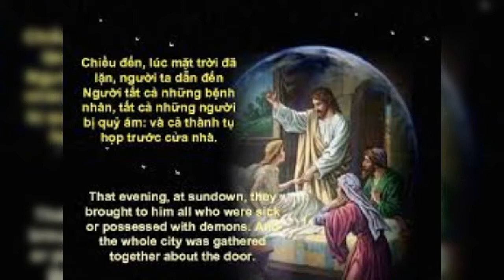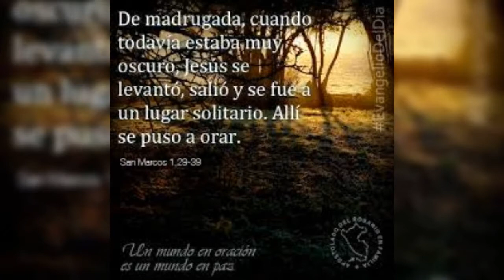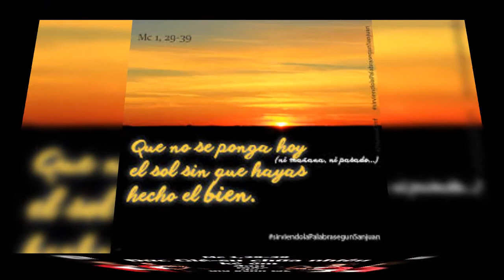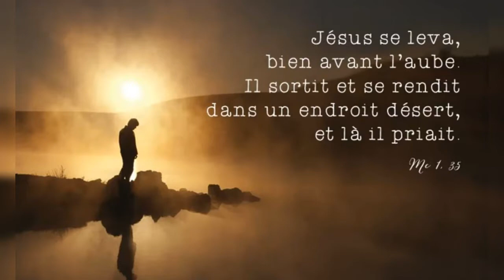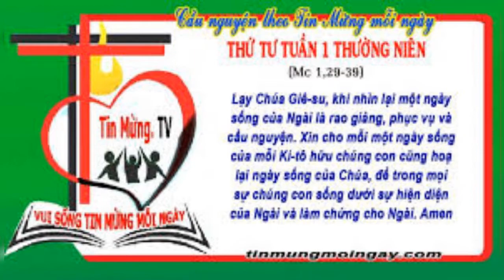THỨ TƯ 12/01/2022 GIÁO HỘI MỪNG THÁNH MARGUERITE BOURGEOYS. TUẦN I MÙA THƯỜNG NIÊN NĂM C.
TUẦN I MÙA THƯỜNG NIÊN NĂM C

GIÁO HỘI MỪNG THÁNH MARGUERITE BOURGEOYS (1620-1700)

      Ngài là con thứ 6 trong 12 anh chị em của một gia đình ở Troyes, Pháp. Lúc 20 tuổi ngài tin rằng có ơn gọi tu trì. Ngài xin vào Dòng Kín và Dòng Thánh Clara nhưng đều bị từ chối. Một linh mục gợi ý rằng có thể Thiên Chúa có kế hoạch khác đối với ngài. NĂM 1654, hội định cư người Pháp ở Canada đến thăm chị của ngài, một nữ tu Dòng Thánh Augustinô ở Troyes. Ngài được mời tới Canada và trường học ở Ville-Marie (nay là TP Montreal). Khi ngài đến nơi, khu kiều dân có 200 người với một bệnh viện và một nhà nguyện truyền giáo của Dòng Tên.

      Ngay sau khi bắt đầu tới trường học, ngài thấy cần người hợp tác. Ngài trở về Troyes rủ thêm người bạn là Catherine Crolo và 2 phụ nữ trẻ khác. NĂM 1667, họ mở thêm lớp tại trường cho trẻ em Ấn Độ. Ba năm sau bà tới Pháp lần thứ hai, tìm thêm 6 phụ nữ trẻ nữa và được vua Louis XIV cho phép mở trường học. Dòng Đức Bà được thành lập NĂM 1676 nhưng các nữ tu mãi đến năm 1698 mới tuyên khấn vĩnh viễn khi luật dòng và hiến pháp được phê chuẩn.

      Thánh Marguerite mở một trường học cho các em gái Ấn Độ ở Montreal. Lúc 69 tuổi, ngài rời Montreal tới Quebec theo yêu cầu của Đức giám mục là thành lập một dòng nữ ở thành phố này. Lúc đó, ngài qua đời, ngài được coi là “MẸ CỦA KIỀU DÂN”. Ngài được Thánh GH Gioan Phaolô II phong thánh NĂM 1982.

                 TIN MỪNG : Mc 1, 29-39
NGÀI CHỮA NHIỀU NGƯỜI ĐAU ỐM NHỮNG CHỨNG BỆNH KHÁC NHAU

      Chúng ta đã nghe đây đó lời của một bài hát, trong đó có đoạn: SỐNG TRONG CUỘC SỐNG, CẦN CÓ MỘT TẤM LÒNG. Thật vậy, trong một xã hội ngày càng giàu có, tiện nghi sang trọng, nhiều ngôi nhà cao tầng mọc lên; điện, đường, trường, trạm được mọi người quan tâm…Tuy nhiên, về tinh thần liên đới, trách nhiệm, đạo đức… thì e rằng đang xuống cấp hơn bao giờ hết! Những chuyện vô lương tâm, tàn nhẫn, bất trung diễn ra nhan nhản đến mức báo động! Lại có những chuyện tưởng chừng chỉ trong tiểu thuyết, thì giờ đây nó lại xảy ra như cơm bữa trong đời sống hằng ngày…!

      Lời Chúa hôm nay, thuật lại việc Chúa Giêsu chữa bệnh cho mẹ vợ ông Simon. Mẹ vợ ông Simon được Chúa Giêsu biết đến là nhờ vào sự liên đới của mọi người, họ kể cho Ngài nghe về bệnh tình của bà. Phải chăng Chúa Giêsu cần sự thông báo của người ta? hay Ngài buộc họ phải nói thì Ngài mới ra tay cứu giúp? Không! Tuy nhiên, cứ theo cảm tính tự nhiên, thì việc quan tâm này rất cần thiết vì nó thể hiện sự yêu thương, liên đới tới nhau. Sứ điệp Lời Chúa hôn nay mời gọi mỗi chúng ta hãy sống tinh thần yêu thương, liên đới, để cho ý Chúa được thể hiện trong cuộc sống thường ngày của mình, và để cho mọi người nhận ra chúng ta là con cái của Chúa khi mỗi người sống bác ái, xây dựng tình huynh đệ trong cuộc sống thường ngày.

      Lạy Chúa Giêsu, chắc chắn Chúa sẽ không vui khi chúng con sống mà chỉ biết mình. Nhưng Chúa sẽ vui biết bao khi chúng con sống liên đới với tha nhân, nhất là biết giúp đỡ những người khổ đau, nghèo đói. Xin Chúa ban cho chúng con trái tim của Chúa để chúng con yêu với tình yêu không phân biệt.

.AMEN.